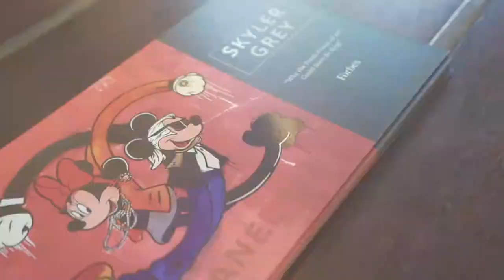Avant Gallery presents Lamborghini x Skyler Grey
Avant Gallery & Automobili Lamborghini Host Miami Art Week Brunch for Skyler Grey at LaMuse Café